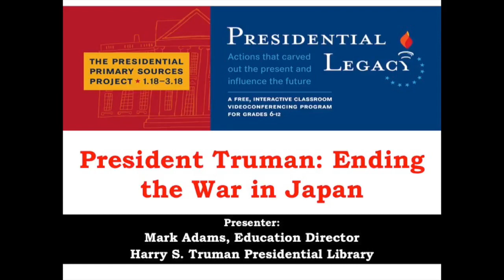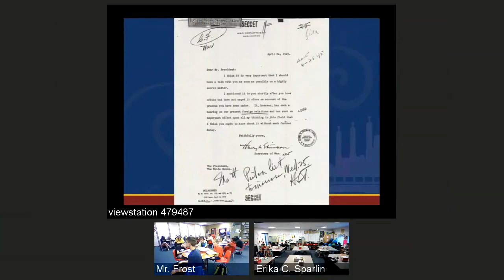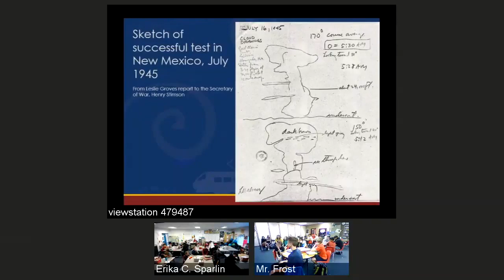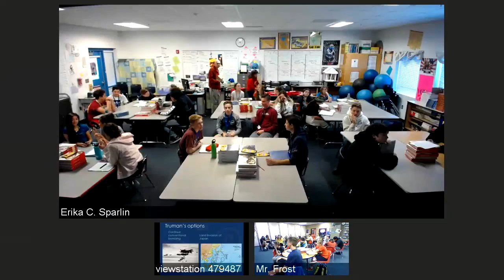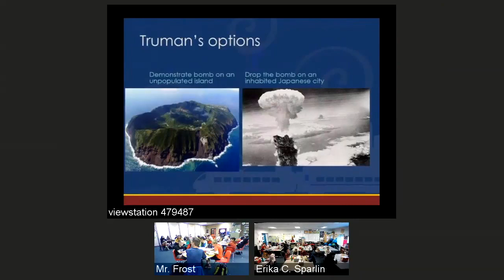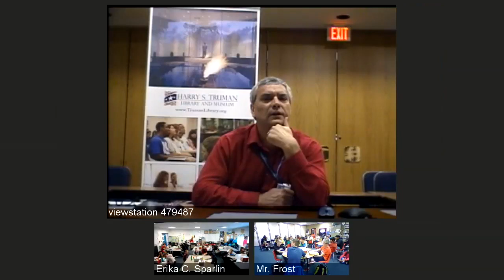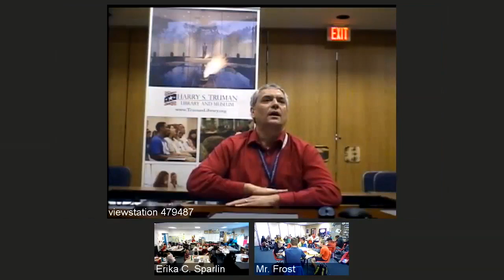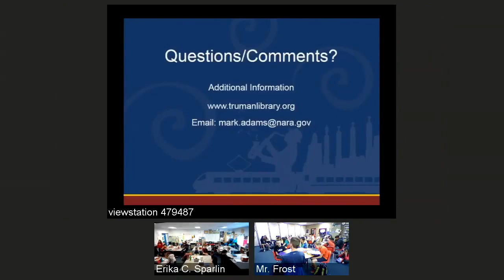President Truman Ending the War in Japan - 2018 Program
Interactive videoconferencing program presented by the Harry S. Truman Presidential Library and Museum, Mark Adams, Education Director. This session will examine President Truman's option in August 1945 of how to end the war in Japan.  Four options will be discussed using primary sources from the Truman Library archives.  The legacy of Truman's decision will be discussed also.

Original Presentation Date/Time: March 28, 2018

This video is courtesy the Presidential Primary Sources Project. The Presidential Primary Sources Project is a collaboration between the National Park Service, U.S. Presidential Libraries and Museums, other cultural and historic organizations, and the Internet2 community.